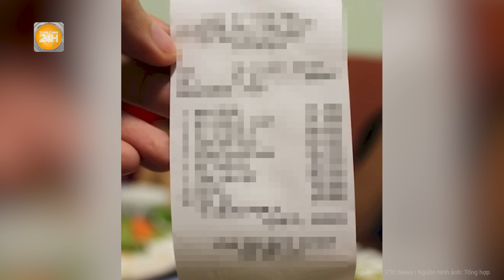Mẹ cô gái "ăn quỵt" ở khách sạn 5 sao bất ngờ chia sẻ về quá khứ của con gái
Toàn cảnh 24h | Mẹ cô gái "ăn quỵt" ở khách sạn 5 sao bất ngờ chia sẻ về quá khứ của con gái
Liên quan đến vụ cô gái "tỏ vẻ ngây thơ" khi thấy hóa đơn hơn 11 triệu tại nhà hàng 5 sao ở Hà Nội, Mẹ của cô gái 'cho biết, con gái mình có tiền sử bệnh trầm cảm, từng phải điều trị tại bệnh viện.